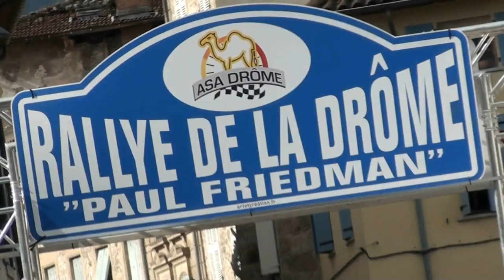Rallye de la Drôme Paul Friedman 2019 - Renault Clio S1600 N° 0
Voici la vidéo personnalisée avec les passages de Sébastien PERRIER et de Marine SERVANIN à bord de la Renault Clio S1600 N° 0 lors du Rallye de la Drôme Paul Friedman 2019.